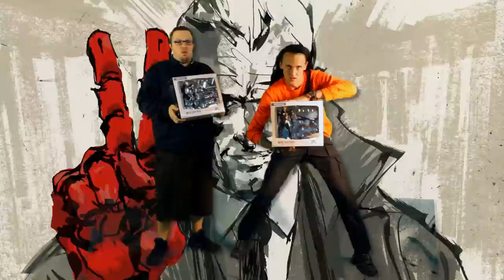SOLIDUS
SHORT FILM BY ROCCO BOTTE